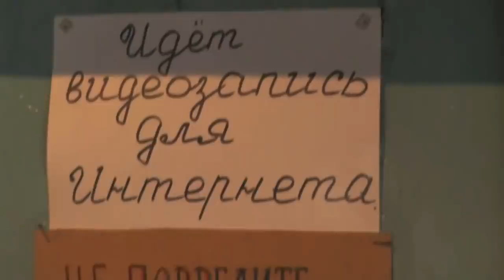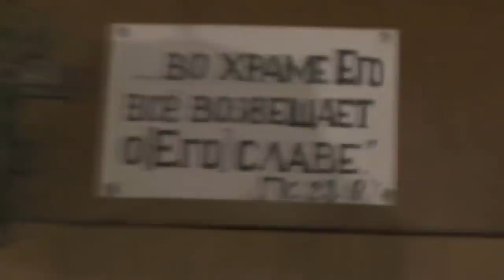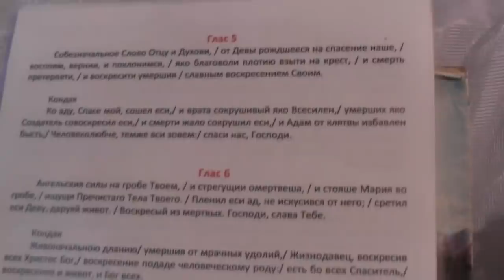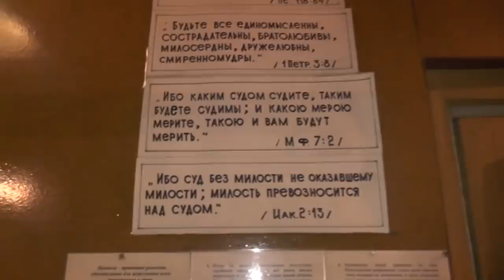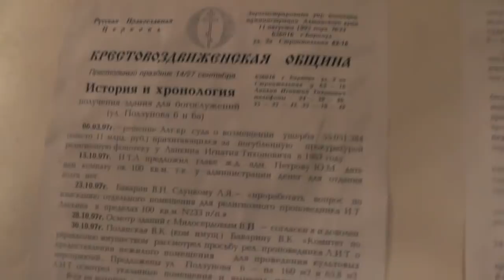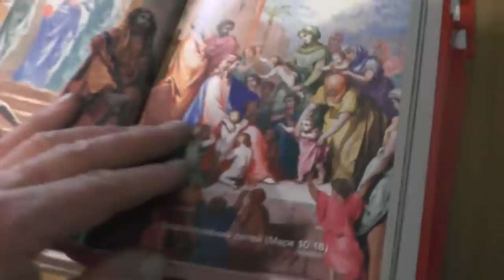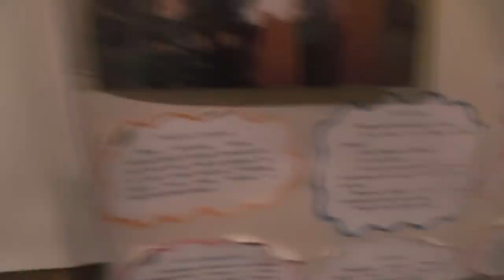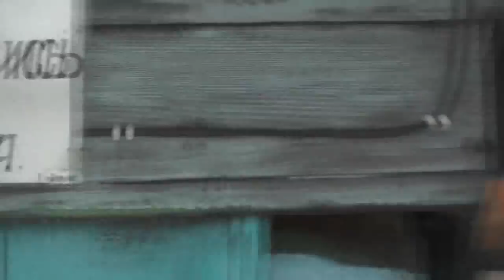Уборка в храме по очереди , пылесос и тряпка с водой. 20. 11. 2018